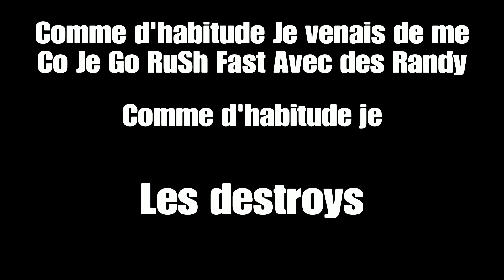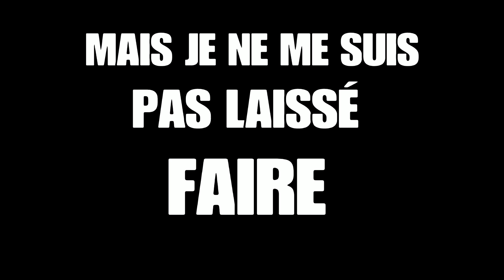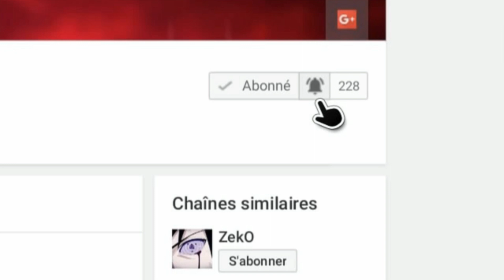Je Rouste Des Rapide Fire Sur Le Jeu Cubique Pegi 3